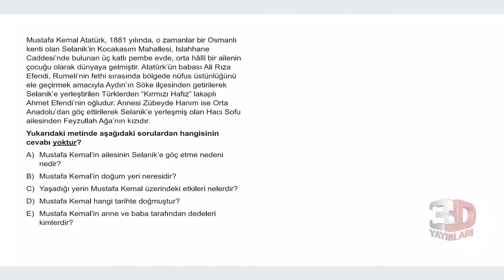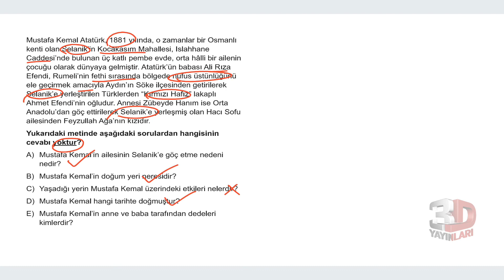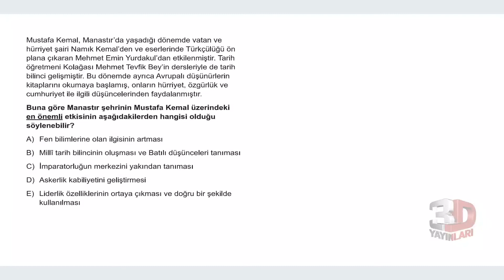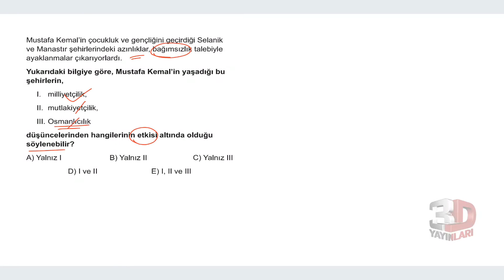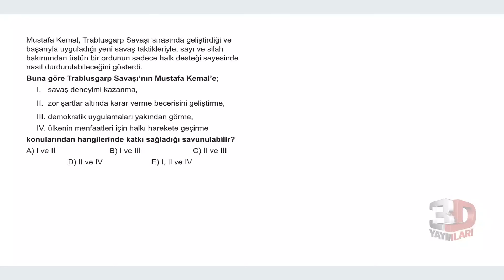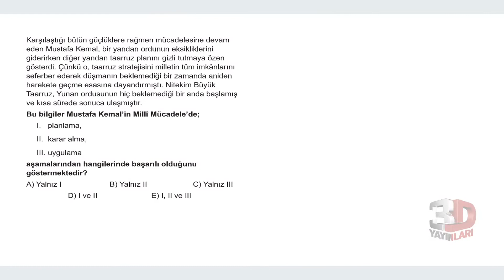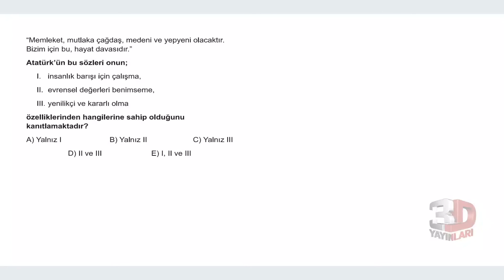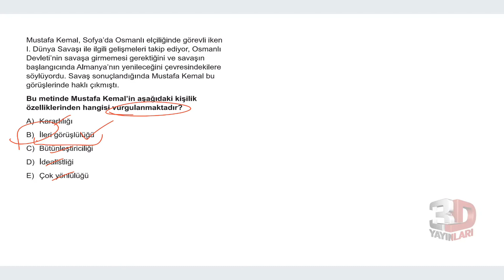TYT Tarih Soru Bankası Bölüm 10 Test 01 Soru Çözümleri